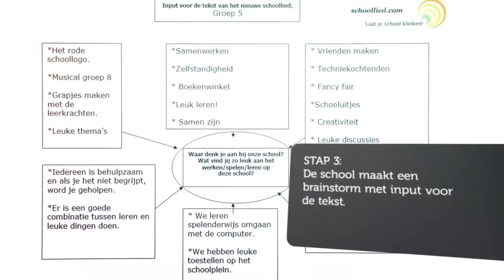Een eigen schoollied laten maken - Hoe werkt het? - Schoollied.com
Wilt u ook uw eigen schoollied op maat laten maken en professioneel laten opnemen voor een betaalbare prijs? Dat kan! vindt u alle informatie over onze aanpak.